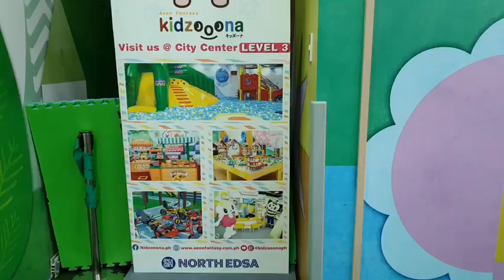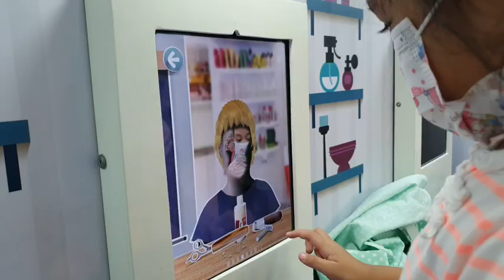NEW KIDZOONA IN SM NORTH